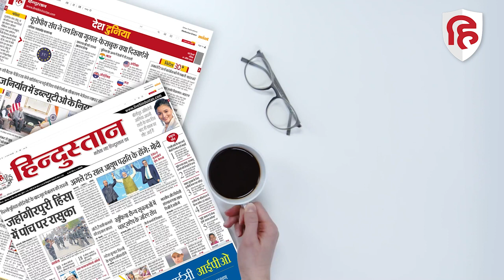11 May Top news: आज की बड़ी खबरें । Good Morning Hindustan | Violence in Bhilwara | Sri Lanka Crisis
श्रीलंका आर्थिक संकट में जल रहा है। वहां रुपए की वैल्यू्  डॉलर के मुकाबले 80 फीसदी तक गिर गई है। पाकिस्तान के प्रधानमंत्री शहबाज शरीफ राजनीतिक विचार विमर्श के लिए  पूर्व प्रधानमंत्री और अपने बड़े भाई नवाज शरीफ से मिलने के लिए लंदन जाएंगे। राजस्थान के भीलवाड़ा में एक बार फिर सांप्रदायिक तनाव गर्मा गया है। यहां मंगलवार की रात पैसों के लेने देने को लेकर 22 साल के युवक की हत्या कर दी गई। पश्चिम बंगाल में मुकुल रॉय की विधानसभा सदस्यता पर आज कोर्ट में सुनवाई होगी।आईपीएल के 15वें सीजन का 58वां मुकाबला राजस्थआन रॉयल्स और दिल्ली कैपिटल्स के बीच खेला जाएगा। आम आदमी पार्टी संयोजक अरविंद केजरीवाल आज गुजरात के राजकोट में रैली करेंगे। दक्षिणी दिल्ली एमसीडी की कार्रवाई आज भी होगी। आज मेहरचंद मार्केट लोधी रोड और जेएलएन मेट्रो स्टेशन के आसपास के इलाकों बुलडोजर चलेगा।- ओडिशा, पश्चिम बंगाल, आंध्र प्रदेश  में चक्रवाती तूफान असानी की वजह से तेज बारिश होगी। ओडिशा में तूफान असानी का असर चलने लगा है।